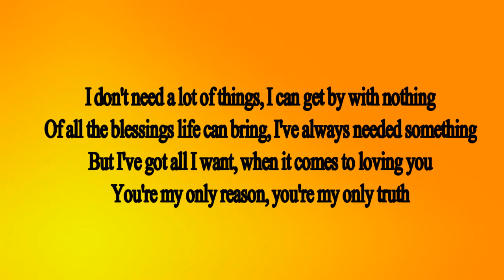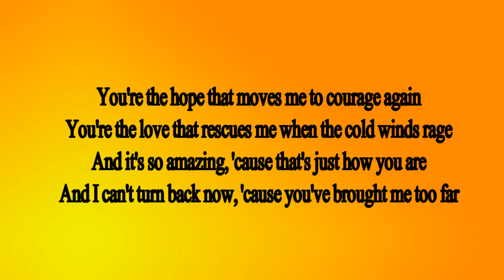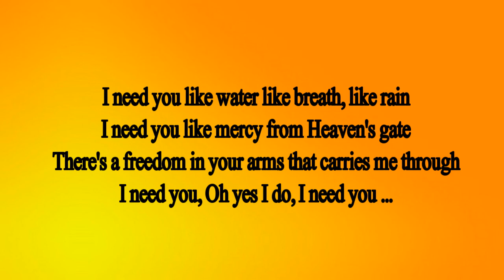Leann Rimes - I Need You Male Key Karaoke